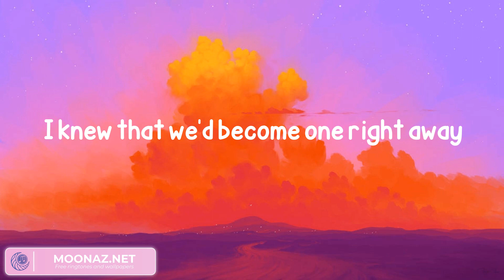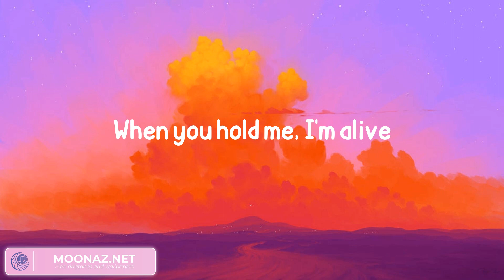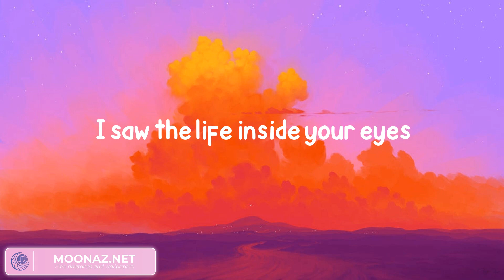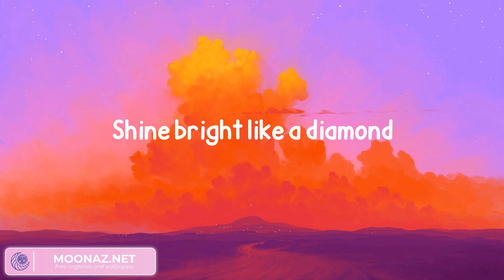Rihanna - Diamonds (Lyrics)